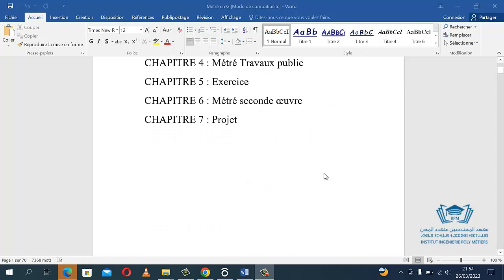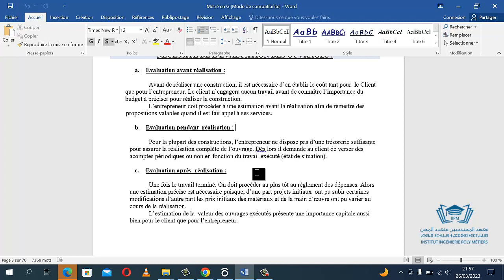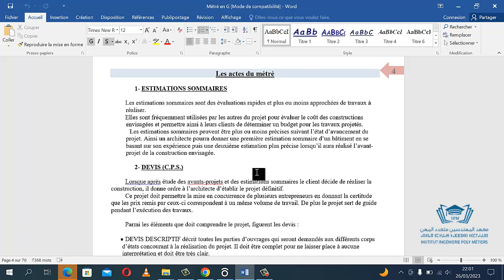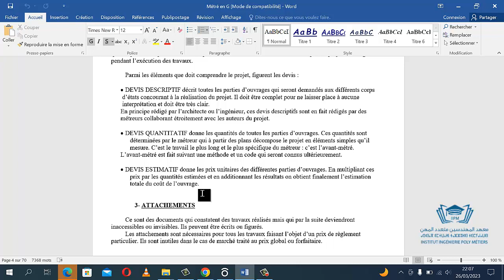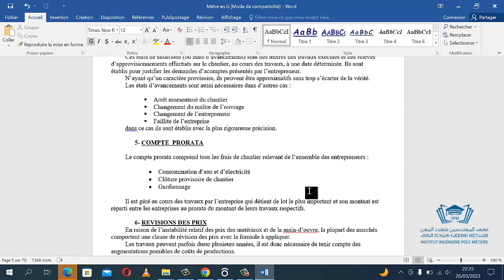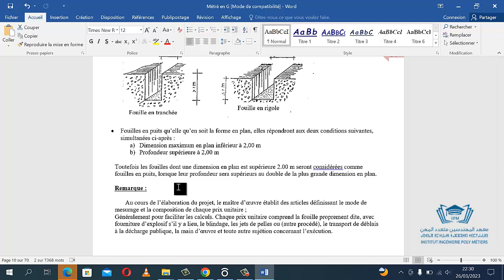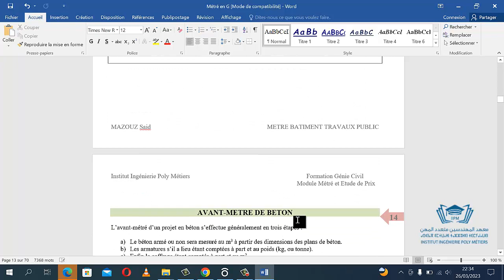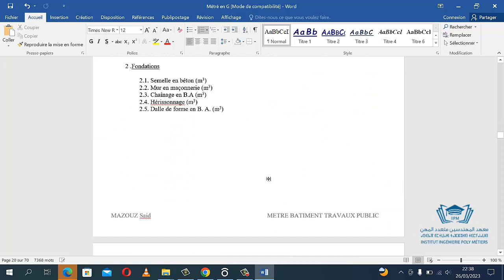Jour 04 Formation Génie Civil avec Attestation Gratuit Ramadan 2023 Module Métré Séance 04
Institut Ingénierie Poly Métiers :
Tél whtsap said mazouz : 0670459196